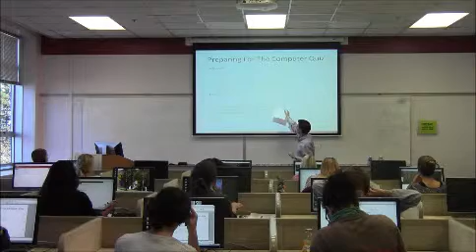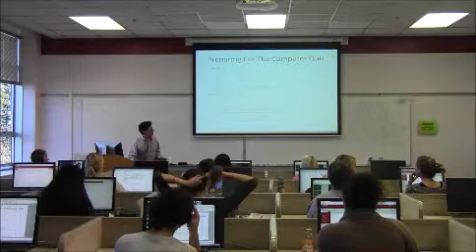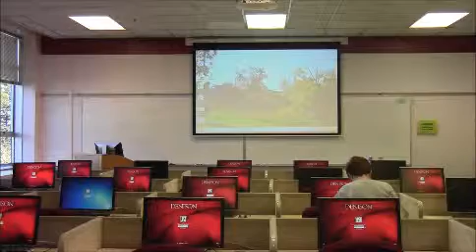Research Methods Oct 14th Chi Square Continued